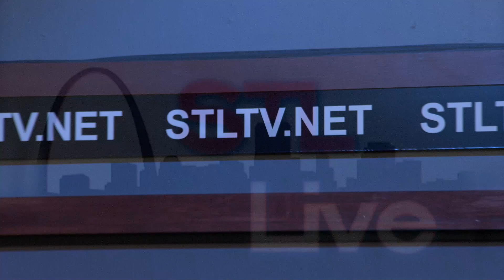STL LIVE - Angels In America - 1 of 2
STL LIVE
TOPIC: Angels in America
HOST: Jade Harrell
SHOW DATE: Thursday, September 19, 2019

Thanks for staying with us at STL Live! The Repertory Theatre of St. Louis is currently featuring the play Angels in America which takes a look at two different couples facing life challenges.  My guests today are Hana Sharif, the artistic director of the Repertory Theater of St. Louis and Meredith Baxter, actress from the play Angels in America.  Welcome Hana and Meredith…

Make sure you check out Angels in America playing now until October 6 at The Repertory Theatre of St. Louis.  For tickets, show times and more information about The Repertory Theatre of St. Louis, call the box office at or the office at or you can visit them